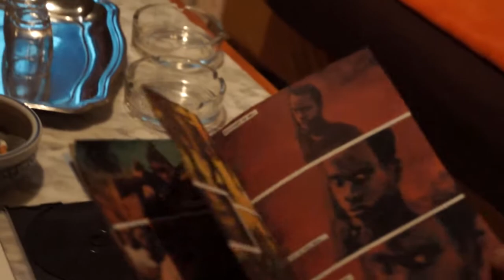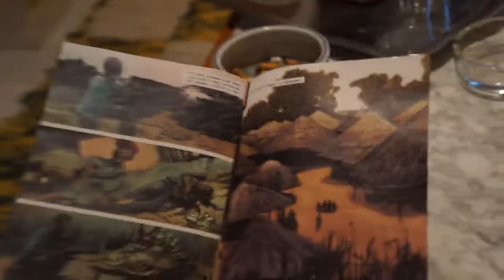sophisticated smile - destroyed by war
videoclip oficial, dirigido por Dani Sirvent

ACTORES:
Cartero: Mariano
Child of War: Juan Carlos

ILUSTRACIONES:
Juan Parabere

GUION:
Andres Martinez
Juan Parabere
Dani Sirvent

DIRECCIÓN, FOTOGRAFÍA y MONTAJE:
Dani Sirvent

SOPHISTICATED SMILE:
Andres (guitarra)
Javi (batería)
Manuel (guitarra)
Nat (cantante)
Alex (bajo)
Gus (batería estudio)

rodado en Alicante en febrero 2014